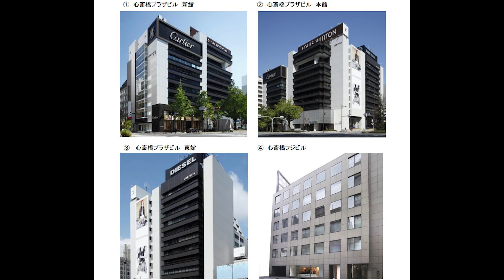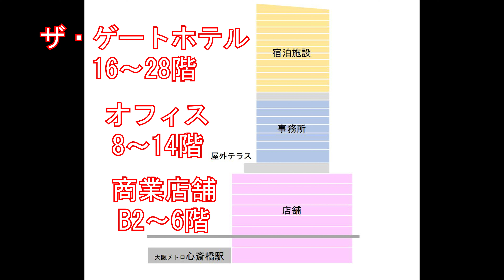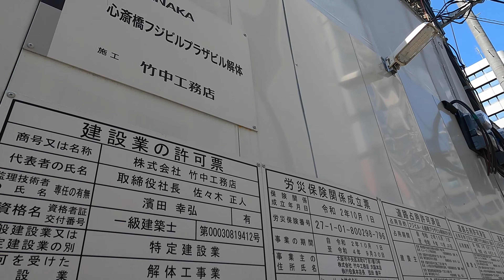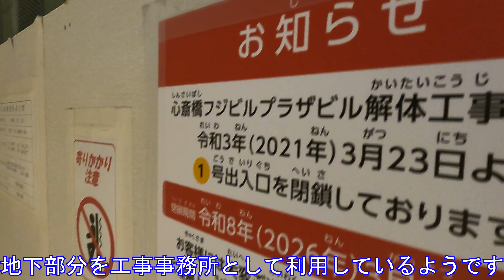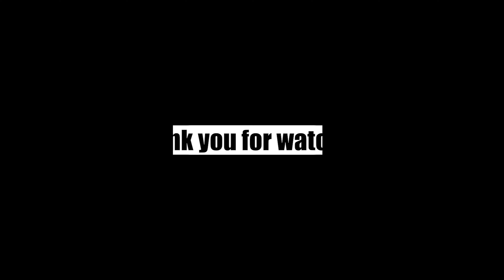第③弾 心斎橋に新たなランドマーク誕生へ ～（仮称）心斎橋プロジェクト～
★過去動画★
心斎橋駅直結の大規模再開発始動

第②弾　心斎橋に超高層シンボルビル⁈

（仮称）心斎橋プロジェクト

所在地　大阪市中央区南船場三丁目8番4他（地番）
アクセス　大阪メトロの御堂筋線・長堀鶴見緑地線の心斎橋駅に地下直結
地上　28階　地下2階
高さ　約132ｍ
用途　店舗、宿泊施設、事務所
敷地面積　約3289㎡
延床面積　約46284㎡
事業主　ヒューリック、竹中工務店、JR西日本不動産開発、パルコ

2022年9月30日　解体完了予定
2026年2月　竣工予定